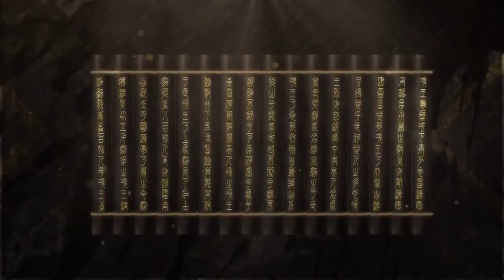【特曼】《天下局》（炸，慎入）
僅供分享